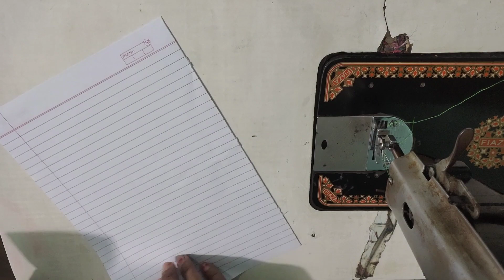Unique Neck Design Holi Special ||2024 Trending Kurti Neck Design||Beautiful Neck Design||Neck ki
Unique Neck Design Holi Special ||2024 Trending Kurti Neck Design||Beautiful Neck Design||Neck

New Neck Design For Eid And Summer Dresses
2024/ Gala Design / Beautiful Neck Design
neckdesign galadesign gala galykedesign
galaykdesign new beautifulneckdesign
newneckdesign neckdesign2024
trendyneckdesign viral shorts
neckdesigns2024 neckline necklace
dressdesign summerdressdesigns
beautifulneckdesign dressdesigning dress
fashiontrending sewingtips sewinghacks
top newneckdesign beautifuldressideas
newdress cutting newdressdesigns
ytshorts newdesign dress trendy latest
stitchingideas stitchinghacks howtodressdesign2024 simple summerneckdesign
easyneckdesign lawndressdesign
Matestdesign eiddressdesign newideas

neck design, neck design 2024, new neck design
2024, latest neck design 2024, beautiful neck
design, unique neck design, neck design with
laro kurti nork docinn Nonk docian 202A varv
lace, kurti neck design, Neck design 2024, very
latest neck designs 2024, Gala design, Gol Gala
design, easy neck design, summer kurti neck
design, lawn kurti neck design, neck design
ideas, latest neck designs, kameez neck design,
neck designs, latest kurti neck design, dress neck
designs, neck designing ideas, latest and trendy
neck designing ideas, neck design for kurti, Neck
design with lace, neck designs for churidar, neck
designs for kameez, neck designs for kurtis, neck
designs for blouse, neck designs 2023, neck
designs for dresses, neck designs for printed
kurti, neck designs for girls, neck designs for
neck designs new, neck designs and stitching,
neck design summer, Neck designs 2024, Neck

2024NeckDesign
Neckdesigncuttingandstitching
Neckdesignforkurti2023
beautifulneckdesign
kurtineckdesign2023
neckdesignwithlace
newneckdesign2023
roundneckdesign
shreeshyamboutique
simpleneckdesign
stylishneckdesign
churidarneckdesign
blouseneckdesign

2024 Neck Design
Neck design cutting and stitching
Neck design for kurti 2023
shree shyam boutique
churidar neck design

surching keyword
trdingneckdesignneckdesign
fashion necktrending
diy pattern neckdesign
doripiping doripipingneck dorineckdesign piping neckcollar necklace roundneck zohanstitching easymethod laceneckdesign roundneckwithpatti Laceneckdesign neckdesign

neck design
neck design
latest kurti neck design
neck design for cotton kurti

dori piping
dori piping neck design
neck piping

neckdesignforkurti2024
Neckdesignwithlessnet2024
shreeshyamboutique
simpleneckdesign
newneckdesign
neckdesignwithlace
newneckdesign2023
kurtineckdesign2023